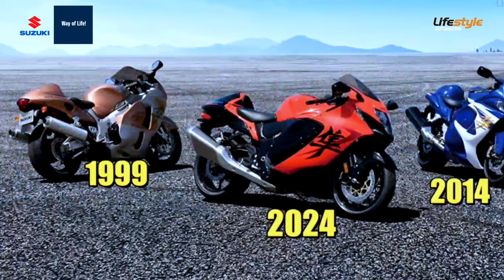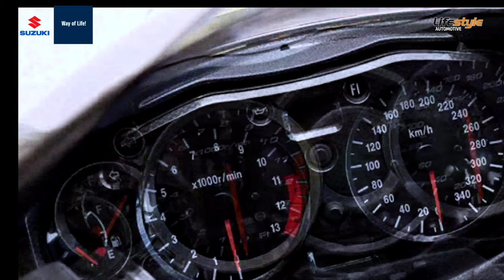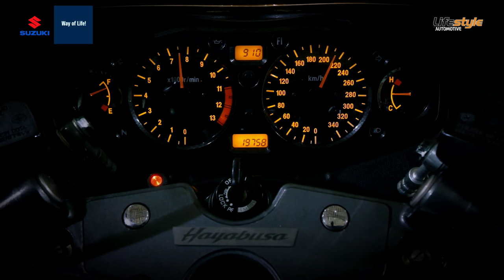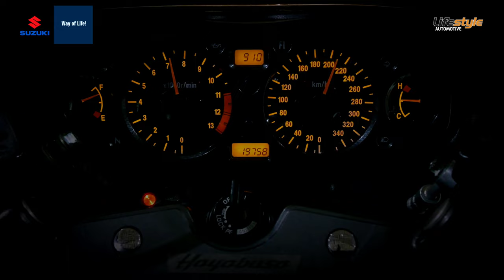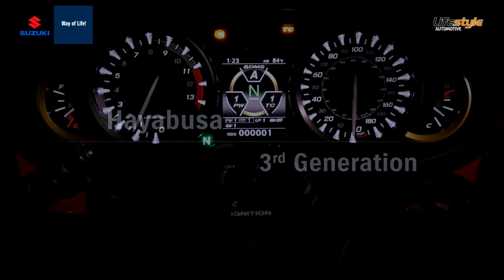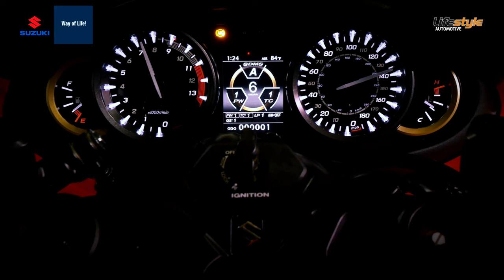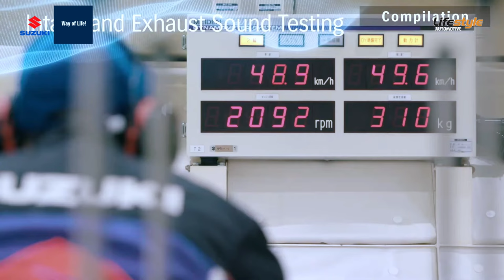2024 New Suzuki Motorcycle | Tercepat Di Dunia ‼️